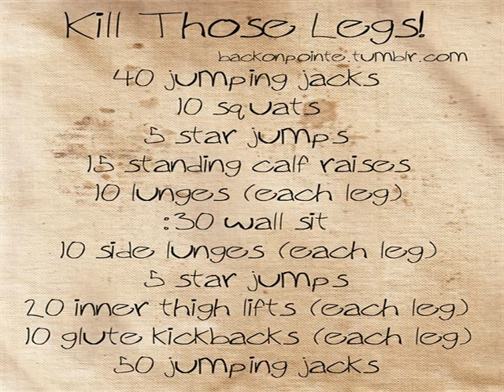Adesso 1587-26 Classic Lamp Set Containing Matching Floor Lamp and Two Table Lamps, Bronze Finis